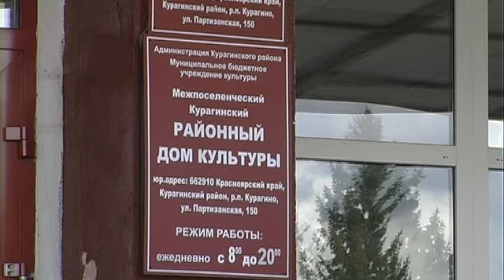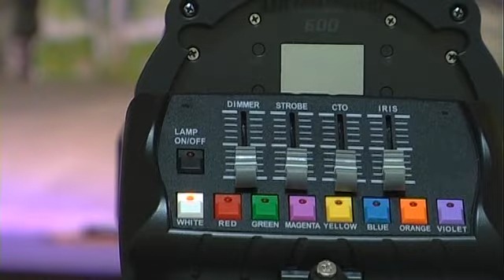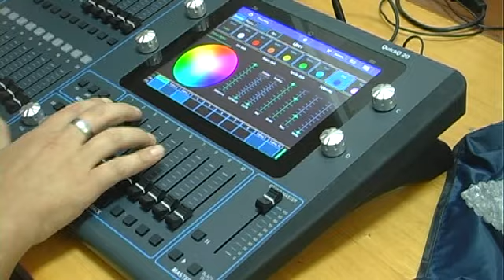Монтаж нового освещения в Курагинском РДК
В Курагинском районном доме культуры ведется монтаж осветительного оборудования.  Курагинские новости «Вариант» от 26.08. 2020 г.